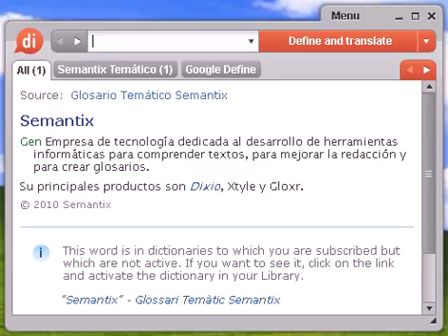Definición de tetánico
tetánico, diccionario, define, definir, significado, español, castellano, Dixio, tetánica, tetánicas, tetánicos